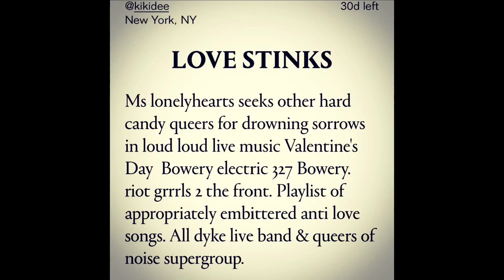Queers of Noise LoVE Stinks Feb 2020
Queers of Noise LoVE Stinks Feb 14 2020 Quick compilation of live show Grace Bergere Tracy City Monte Queers of Noise Supergroup